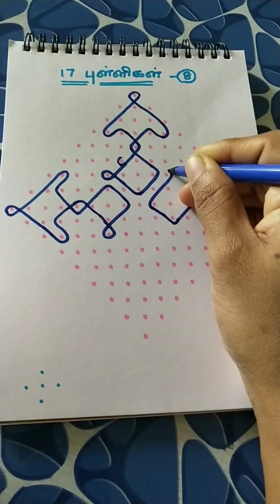(178) 17 dots kolam - 8. (view this kolam @ LSK treats).